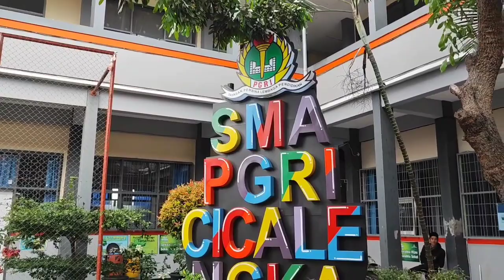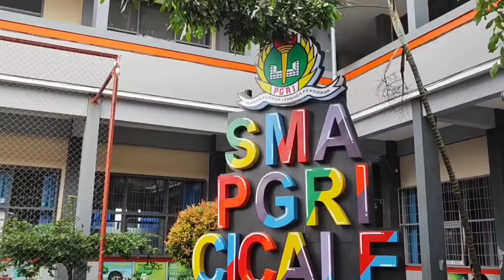Geger!! Tilawah Al Qur'a di SMA PGRI Cicalengka | Qori Mumin Ainul Mubarok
Haflah Tilawah di SMA PGRI Cicalengka semoga pecinta qur'an suka dengan video ini